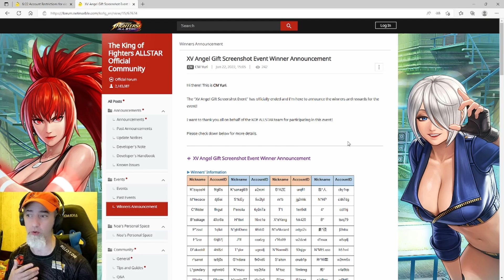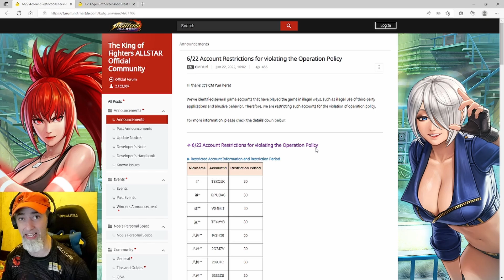Dream Match needs 1 change, Angel event winners, and banned cheaters! King of Fighters All Star